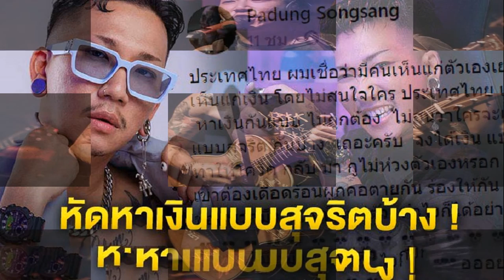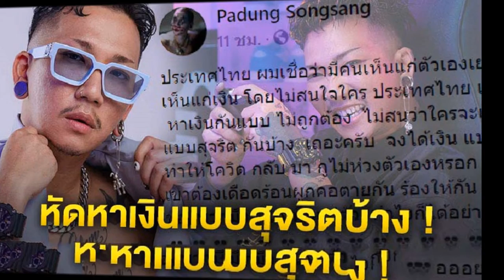เบิร์ด ธงไชย และศิลปินแกรมมี่ ร่วมร้อง เพลง ให้โลกได้เห็น น้ำใจคนไทย